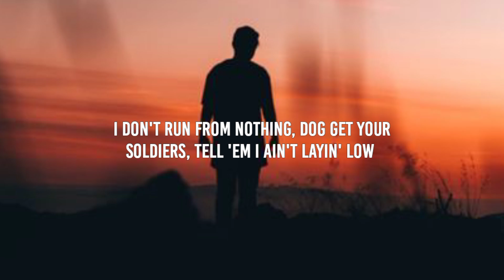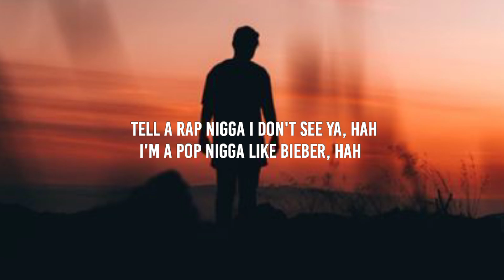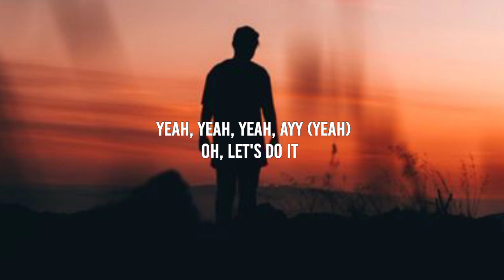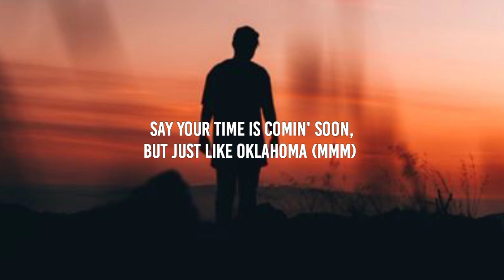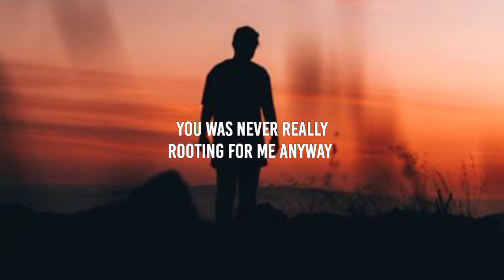Lil Nas X - Industry Baby (Lyrics) ft. Jack Harlow